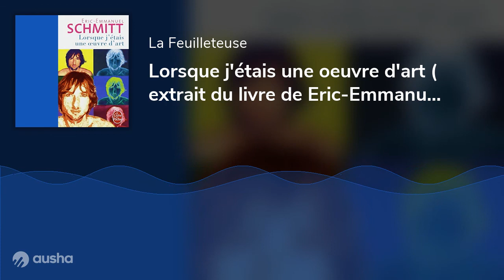Lorsque j'étais une oeuvre d'art ( extrait du livre de Eric-Emmanuel Schmitt )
// Extrait conté par Christelle de
« Qui n'a jamais rêvé de devenir un objet ? Mieux même, un objet d'admiration ?
Tel est le pacte que scellent un artiste excentrique et un jeune homme désespéré. Le premier, avide de scandale, propose au second, avide d'exister, de le transformer en oeuvre d'art.
Après tout, il n'a rien à y perdre, sinon la liberté. »
Parce qu'il se sent médiocre et inexistant, un jeune homme sur le point de se suicider accepte l'accord que lui propose un artiste mégalomane : celui-ci lui achète son âme et son corps pour en faire une sculpture vivante, sublime ou monstrueuse, et une marchandise planétaire.
Cette fable excentrique, inquiétante et comique nous entraîne dans un monde rongé par le narcissisme, le culte du simulacre et de l'apparence, le totalitarisme de l'image : le nôtre.